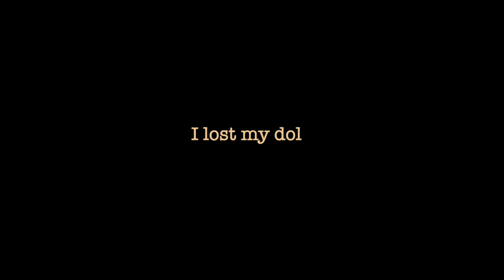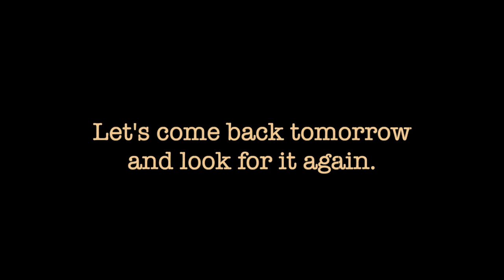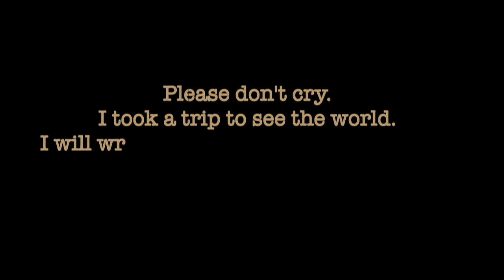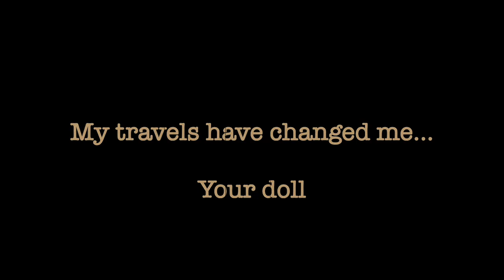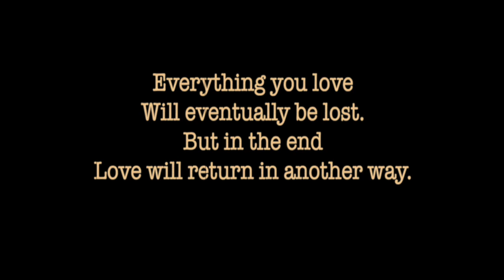Kafka's Doll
Video about the encounter of Franz Kafka and a little girl who lost her doll.
Made in times of the Lockdown in 2 couzntries and 3 cities.